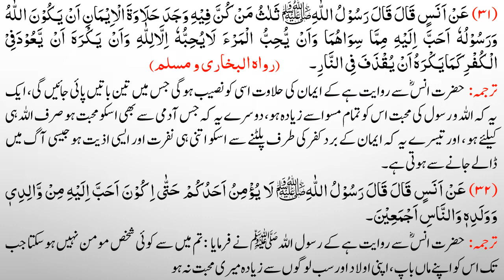Maariful Hadis # 013